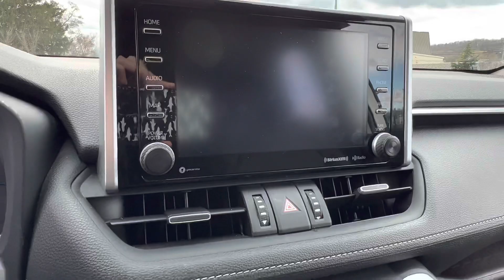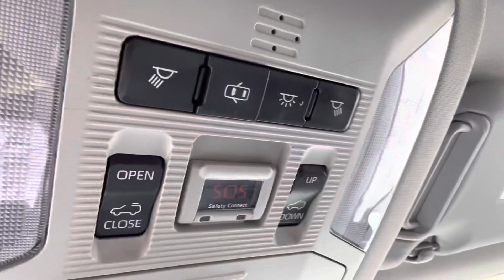2019 Toyota RAV4 Hybrid Limited | Steven Toyota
Blizzard Pearl w/Black Roof Certified Used 2019 Toyota RAV4 Hybrid Limited - Stock#: P16609

Steven Toyota
2970 S Main St

Awards:
  * 2019 KBB.com 10 Best SUVs Under $30,000   * 2019 KBB.com 10 Favorite New-for-2019 Cars   * 2019 KBB.com Brand Image Awards   * 2019 KBB.com Best Resale Value Awards